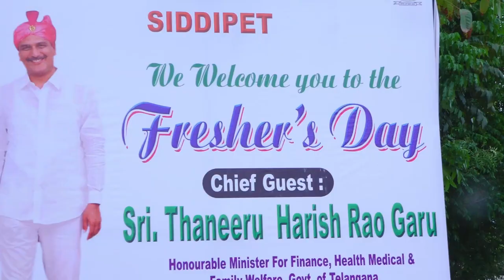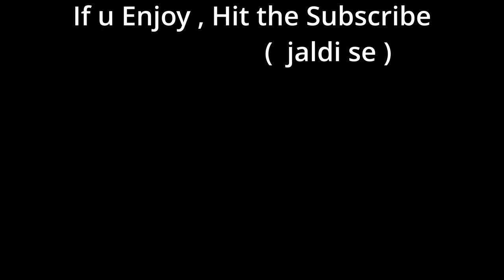Fresher's 2021 | GMC Siddipet | Dj Being Medico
Government medical college siddipet
Fresher Party 2021 Batch ( XORTICANS )